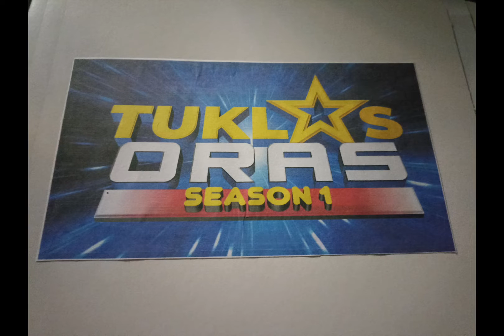Tuklas Oras Grand Finals (Season 1) October 17, 2022